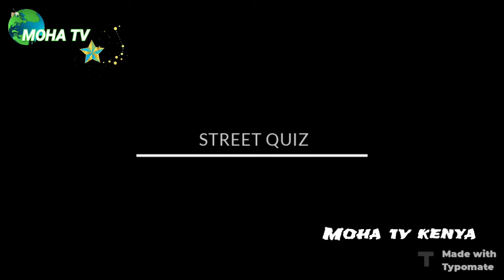Idd Mubarak to all Muslims brother and sister